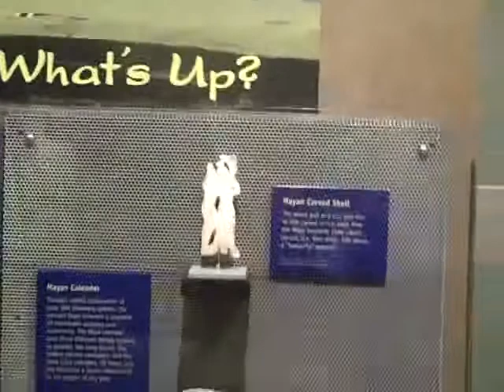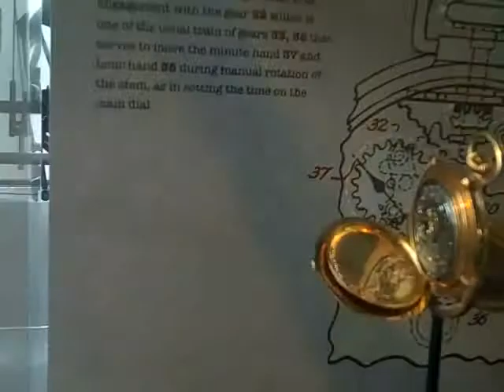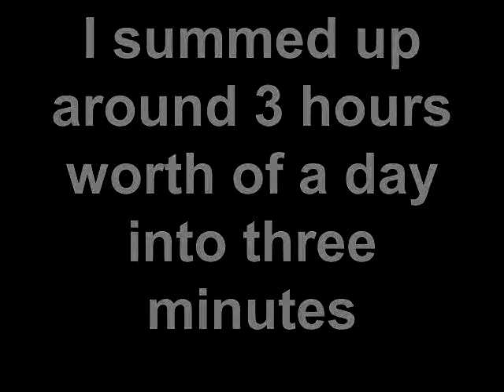Franklin Institute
My Fastest Paced episode yet, I Kind of rushed it. The franklin Institute in Pennsylvania